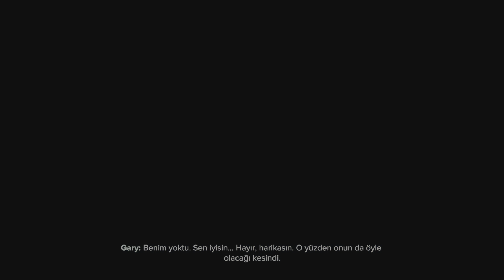Ratchet & Clank: Ayrı Dünyalar Bölüm 12 Kaptan Quark'ı Buluyoruz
Ratchet ve Clank Ayrı Dünyalar serimizin bu bölümünde sargosso gezegenindeki imparator nefarious'un saldırı takımlarını bozguna uğrattıktan sonra kaptan quark'ı bulmaya çalışacağız.

12.Bölüm'deki yaptıklarım
Bayan Zurkon'a uğrama 00:00
Boss Nefarious Mekası 6:25
1.Nadiranyum Cevheri 9:50
2.Nadiranyum Cevheri 9:50
3.Nadiranyum Cevheri 9:50
Boyutlaştırılmış Boyut Bulmacası 10:00
Bayan Zurkon'a uğrama 19:25
İmparator Nefarious'un Savaş gemilerine bomba bırakma 21:20
Bayan Zurkon'a uğrama  30:05
Ardolis Gezegenine hedef alma 30:45
Bayan Zurkon'a uğrama 31:50
4.Nadiranyum Cevheri 35:00
Radyo dinleme molası 36:00
5.Nadiranyum Cevheri 41:30
6.Nadiranyum Cevheri 41:30
7.Nadiranyum Cevheri 41:30
Boyutlaştırılmış Boyut 42:55
8.Nadiranyum Cevheri 43:00
Kaptan Starshield Çizmeleri 43:55
Bayan Zurkon''dan Kelle Avcısı silahını alma 48:35
9.Nadiranyum Cevheri 50:00
10.Nadiranyum Cevheri 50:00
11.Nadiranyum Cevheri 50:00
12.Nadiranyum Cevheri 51:15
1.Casus Robot 53:05
13.Nadiranyum Cevheri 53:10
14.Nadiranyum Cevheri 54:10
15.Nadiranyum Cevheri 54:10
16.Nadiranyum Cevheri 54:10
17.Nadiranyum Cevheri 54:10
18.Nadiranyum Cevheri 54:10
19.Nadiranyum Cevheri 54:25
1.Altın Civata 54:55